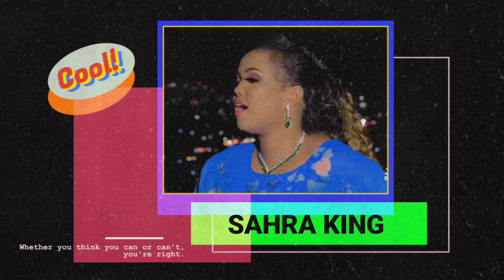CABDI CIISE CAJUN IYO SAHRA KIIN SALAAMA HAYAAY SAFIYA TUSMO BYE BYE AA